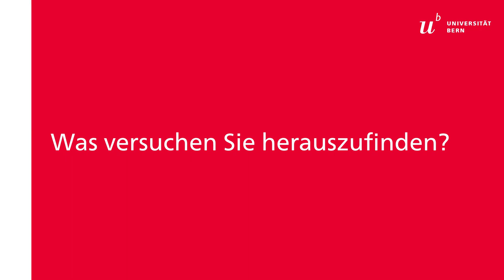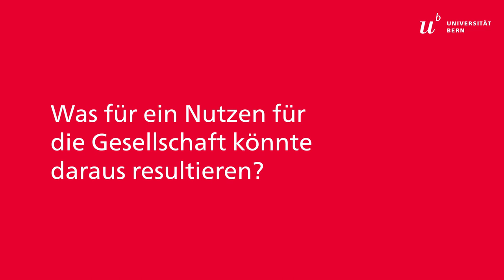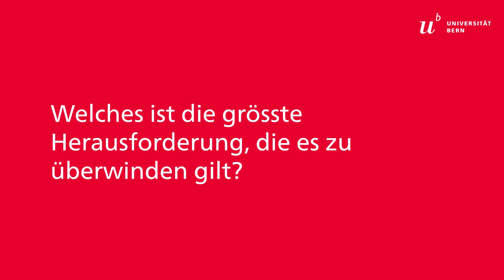Zum Wohl von Huhn, Mensch und Umwelt: Impfstoff statt Antibiotika